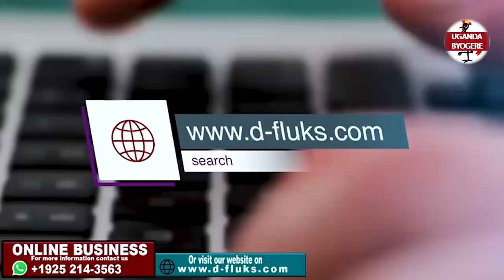KIVA EBULAYA EPISODE 48- KAYAMAN WAKUNYUMIZA AKUTUTE KUBULAYA ENGELI JAKYUSAMU NGA OFUNYE WEWUNYA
UGANDA BYOGERE//KAKALAAMU